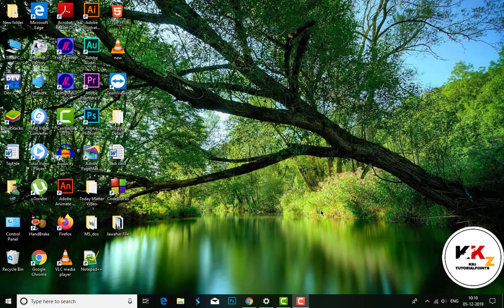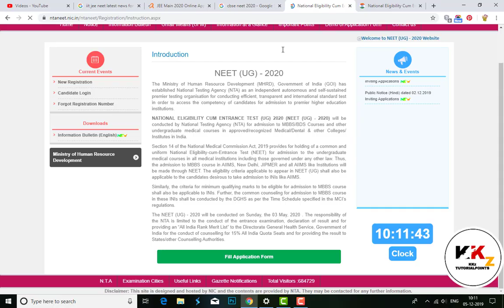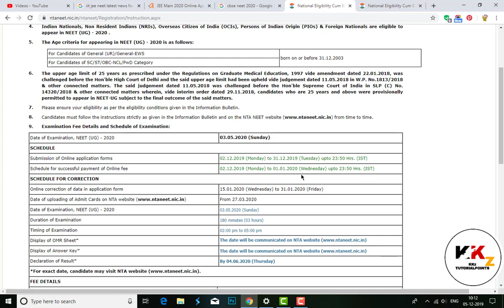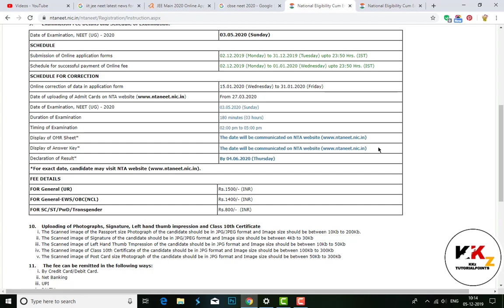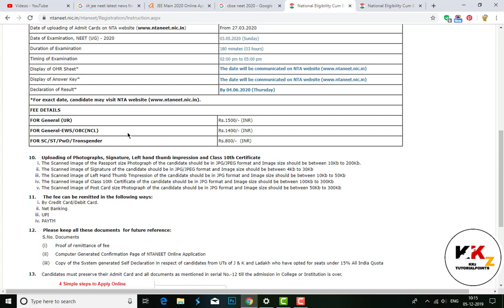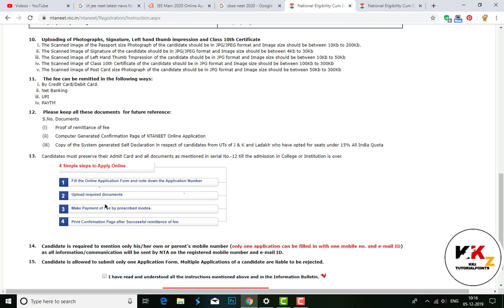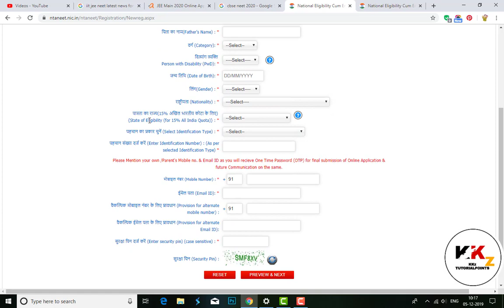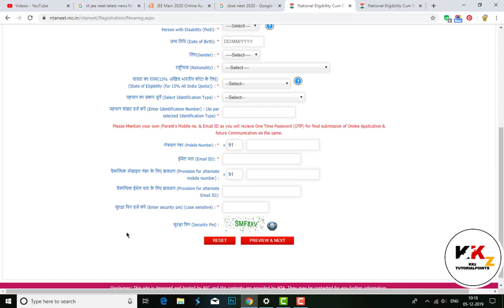Latest News for Neet Student 2020 Online Application Form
Latest News for Neet Student Video 2020 Online Application
how to fill online form in neet website
how to fill online application on your pc 2020
how to fill online neet examination form on mobile 2020
how to fill online neet examination form on computer 2020
how to get information neet examination 2020
neet ka exam form kaise bharte hai mobile me 2020
neet ka exam form kaise bharte hai computer me 2020
latest update on neet examination in 2020
how to fill neet mds application form 2020
how to fill neet pg application form 2020
neet form filling 2019 last date
neet form ke liye document
neet ka form kab aayega 2020
neet 2020 eligibility criteria
Hi.

Dosto is channel par aapko computer programming C, C++, JAVA, HTML, CSS,J AVASCRIPT, HTML5, CSS3, ANDROID, VB.NET, ASP.NET, mobile tricks, computer tips,internet education,android app reviews, product unboxing & reviews youtube guidelines, online shopping website ke new offer or latest tech news updates se related video hindi me dekhne ko milti rahegi .iske sath hi is channel par aapko dosto agar ye channel pasand aata hai to ise jarur subscribe kijiyega.